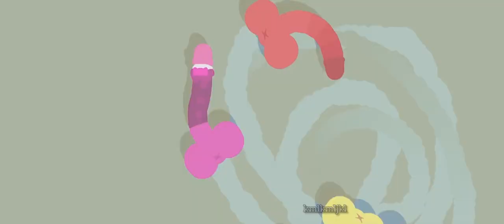it's the only place that feels like I mean anything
:DDDD